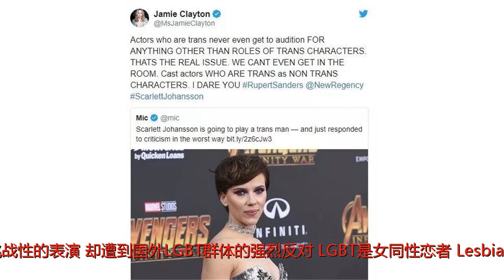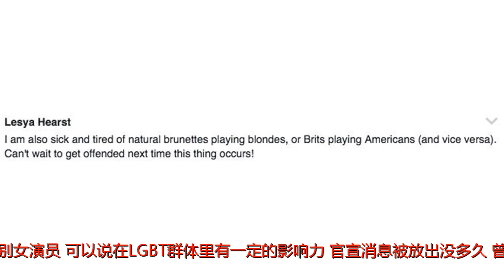摊上叱咤色情业的变性大佬，“寡姐” 斯嘉丽被骂惨了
谢谢！原标题：摊上叱咤色情业的变性大佬，“寡姐”斯嘉丽被骂惨了“寡姐”最近摊上事儿，被骂惨了！这事要从7月2日说起。电影《Rub&Tug》官宣，复仇者联盟寡姐斯嘉丽·约翰逊（ScarlettJohaon）将出演本片女主。凭借《复联3》中的“黑寡妇”一角，加之性感婀娜的身姿，斯嘉丽在国内观众的认知度还挺高的。看这颜值，就是仙女下凡吧~果不其然，消息一出，不少中国粉丝纷纷都期待起来寡姐女扮男装的样子。然而，与此同时外网可是把斯嘉丽骂惨了。主要是这部电影本身就非常有争议性，故事是由真人真事改编的，主人公吉尔（Gill）是一名跨性别人（Tragender）。虽然是一名女性，但却以男性的身份和姓名丹特·泰克斯·吉尔（Dante'Tex'Gill）在上世纪七十年代的匹兹堡非法按摩和色情行业叱咤风云。按理来说，是相当具有挑战性的表演，却遭到国外LGBT群体的强烈反对。LGBT是女同性恋者（Lesbia）、男同性恋者（Gays）、双性恋者（Bisexuals）与变性人（Tragender）的英文首字母缩写。带头反对的就是跨性别女演员，可以说在LGBT群体里有一定的影响力。官宣消息被放出没多久，曾出演过《透明人生》、《直言无讳》变性演员TraceLysette以及在《超感猎杀》中饰演变性女同的变性演员杰米·克莱顿（JamieClayton）等都大呼不满。“好莱坞是疯了吧”“出演顺性别角色的时候，我们没有试镜机会，现在好了，连跨性别角色也没有机会出演。”言以概之，就是跨性别女演员们认为在业内没有得到公平的对待。一开始斯嘉丽也是很光火的，第二天就让经纪人放话了：“不服气的话，可以直接去问菲丽西提·霍夫曼、杰弗里·塔伯、杰瑞德·莱托，看他们对此有何评论”。”被斯嘉丽翻牌的这位三位演员分别在《穿越美国》、《透明家庭》和《达拉斯买家俱乐部》中扮演过变性人。意思就是我寡姐又不是开先河的，凭啥只骂我一人。。但如此霸气的回应，可没起到好作用，网友们也参与到其中来了。“真是厌倦了黑头发扮演金发女郎，英国人扮演美国人。。反之亦然”“为啥要让一个顺性别演员去演跨性别的角色呢？跨性别演员本色出演会更具感染力。”一来二去，寡姐就被推到了“没有资格出演变性人”的尴尬处境。其实大家如若不太感冒这个话题，可以换一个角度想想这群跨性别人。要是之前迪士尼《花木兰》不是请的刘亦菲，找了一个有知名度的白人演员出演，你会不会炸？这事其实与反对“好莱坞选角白人化”是一个道理。前段时间刚刚在垃圾堆里找男友的汪可盈（点击回顾）就是个好例子。她要是不改名，她根本不相信自己能接演《神盾局》。好莱坞就是一个现实的名利场。其次，就是这事斯嘉丽也是不冤的。童星出身的斯嘉丽，一路星光熠熠。尽管斯嘉丽约被认为是当代好莱坞的性感象征，也多次入选“世界性感女性”。并且因2010年起，她在漫威电影宇宙中扮演漫威漫画角色人物黑寡妇，又令她火遍全球。但说实话，成名早的寡姐，至今没有顶级奖项的电影殊荣。早在2003年，她便开始发力转型。先后扮演成年角色，主演了《戴珍珠耳环的少女》和《迷失东京》两部影片，她也因此赢得两个金球奖提名。后来就没啥水花了。此番《Rub&Tug》的大动作，被外界解读是想借用“跨性别者”的高社会关注度，建立背书，为得奖发力。这是有迹可循的，因为这个电影是斯嘉丽本人投资的。事件经过几天发酵后，寡姐抵不住舆论压力，决定辞演，并发布了声明：“因为近日来周遭的一些争议，所以我不得不慎重考虑，放弃出演此片。我们的文化对跨性别者的理解仍有待深入，这段时间我也从中学习了很多并且了解到这仍然是一个非常敏感的话题。”她甚至对早前的首次“呛声”回应表示了歉意，“所有艺术家都应该被平等公正地看待”。事实上，这也并不是斯嘉丽出演的角色第一次遭抵制了。早前的《攻壳机动队》的女主是亚洲人，决定由寡姐扮演时，也曾遭到美国观众广泛的争议，最终的票房也不甚理想。无独有偶，此次新片《Rub&Tug》正是《攻壳机动队》的导演鲁伯特·桑德斯执导，这是两人第二次合作了。看来是爱淌混水的战斗二人组了。尽管斯嘉丽表达了初心，在好莱坞有太少电影关注LGBT这个群体了，她想为这个群体发声。根据GLAAD（同性恋反歧视联盟）的数据显示，相比前一年，2017年好莱坞电影中的LGBT角色减少了40%，没有任何这类角色出现在大公司的作品中。但小编是这样认为，如果要借用电影的载体去大规模讨论“边缘化”群体，那么真正的尊重与感知这个群体是前提。大部分人对跨性别人是充满误解的，正确客观的对弱势文化的导向才是尊重。你不是上帝，跨性别者不需要你来拯救。